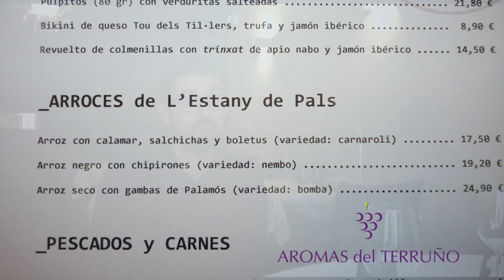Costa Brava, España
La Costa Brava española, nos muestra el encanto de su relieve, ademas de su antiquísima construcción medieval, descubramos su gastronomia y el vino de la DO Emporda. Vicus.